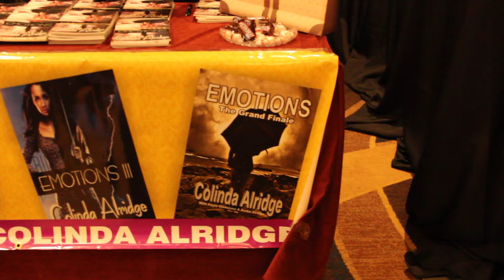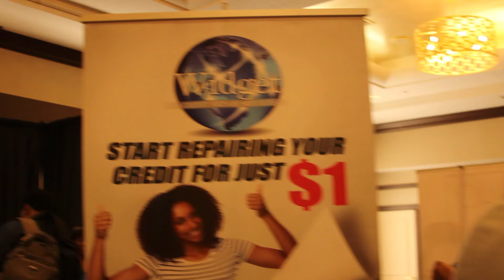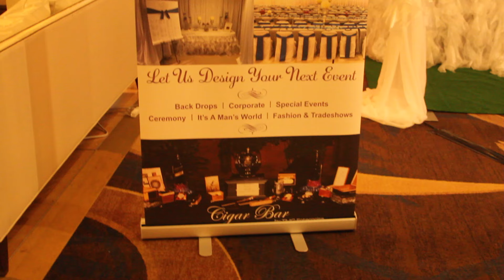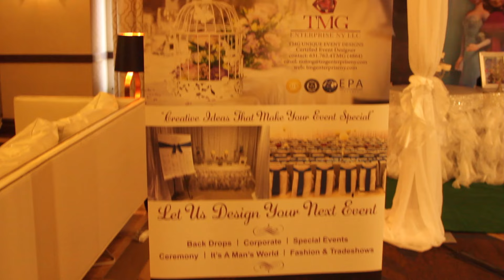2016 NYC ENTREPRENEUR EXPO "RECAP" | TMG ENTERPRISE NY + MOGUL MEDIA TV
HERE IS THE 2016 NYC ENTREPRENEUR EXPO RECAP OF A DAY OF ENTREPRENEURS, VENDORS, SMALL BUSINESSES WHO GOT TOGETHER TO MARKET THEIR BRAND TO A NEW CONSUMER BASE.